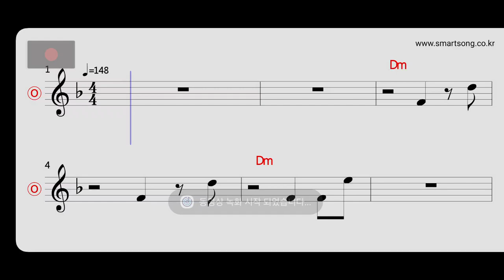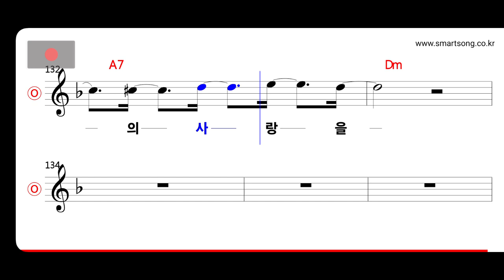씨엔블루 - Black Flower MR